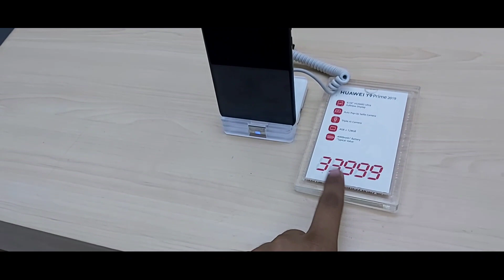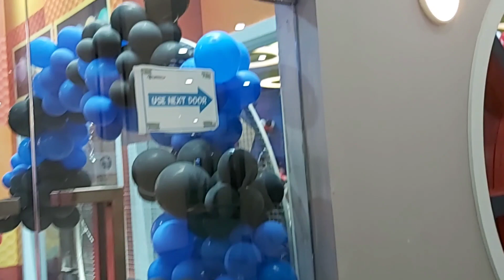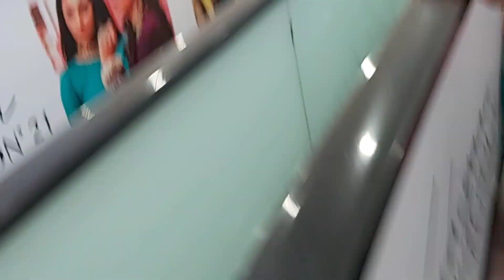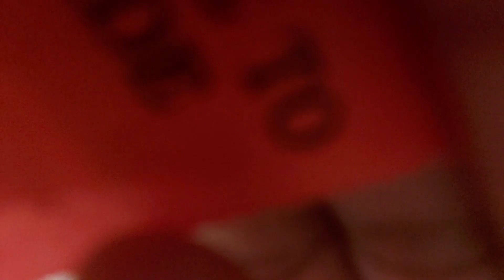LUCKY ONE MALL VLOG - FULL TAFRI SUNDAY SCNZ